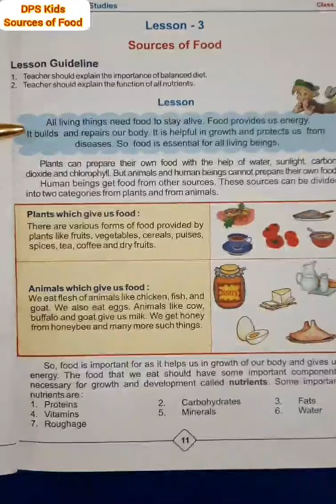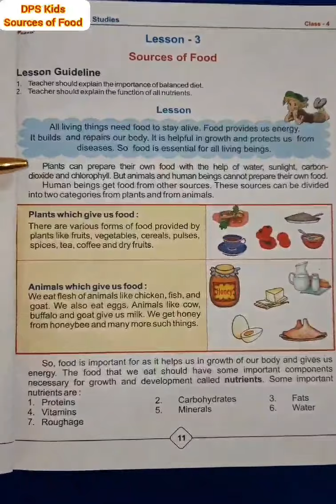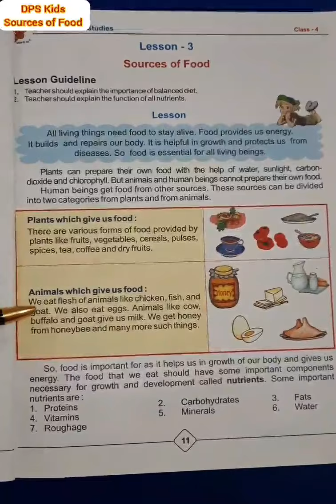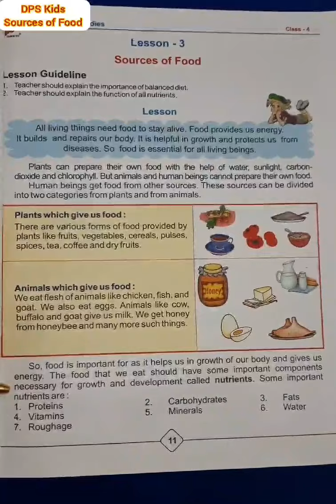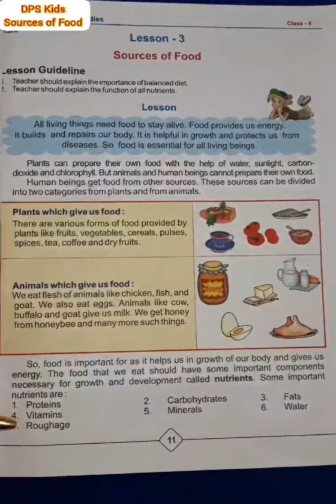Sources of Food Part-1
E.V.S.
Class 4
Lesson-3